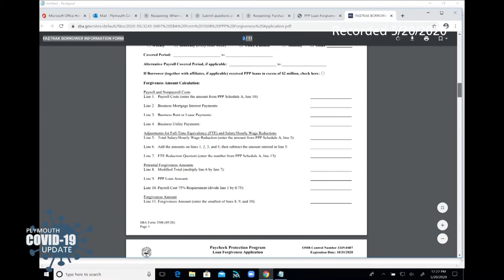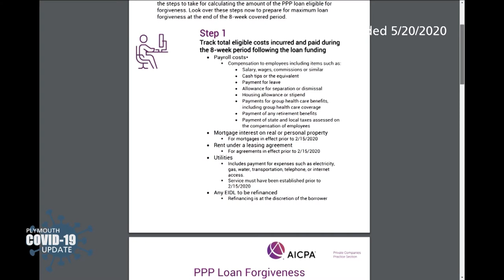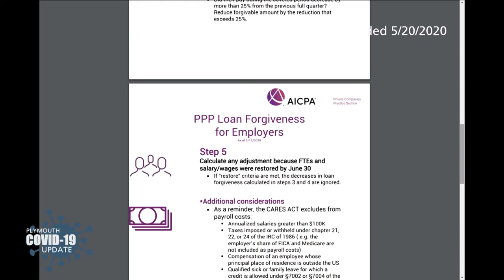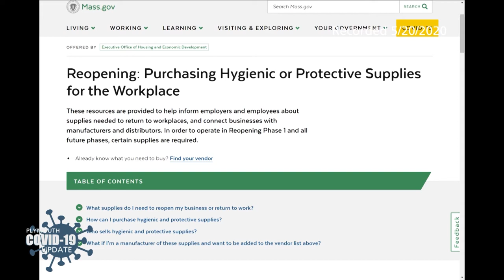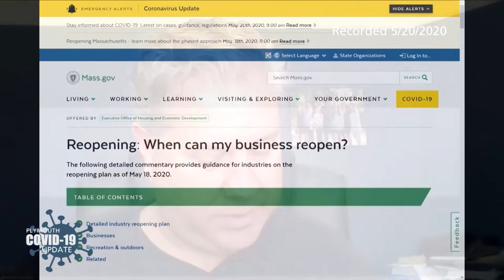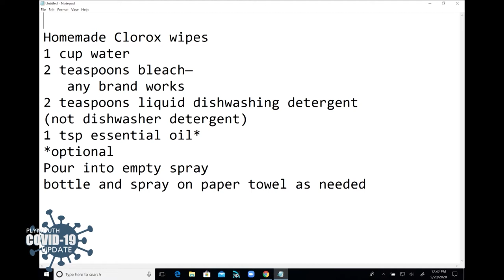05-20-2020 Town of Plymouth COVID-19 Forum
The town of Plymouth held a special forum on May 13th about COVID-19. Plymouth Town Moderator Steve Triffletti moderated the forum. Participants on the forum included Chair of the Plymouth Select Board Ken Tavares, State Representative Matt Muratore, Amy Naples, Executive Director, Plymouth Area Chamber of Commerce, Michael Jackman, US Rep. William Keating’s office, Heather Cozby, CPA Cozby & Company , and  Dr. Mark Wilson Professor Emeritus, University of Michigan School of Public Health Dept. of Epidemiology.